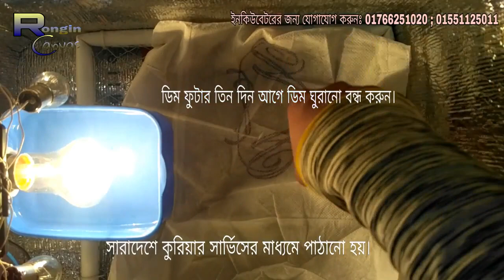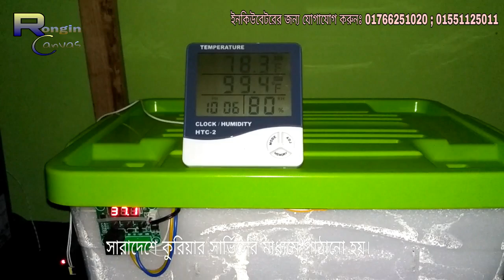কিভাবে_কোয়েল_পাখির_ডিম_থেকে বাচ্চা_ফুটাবেন_একই পদ্ধতি ব্যবহার করে সব ধরনের ডিম ফোটাতে পারবেন। A to Z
সোহান ইনকিউবেটর এন্ড ইলেক্ট্রনিক্স । এখানে ১০০% পরীক্ষিতভাবে অটোমেটিক, সেমি অটোমেটিক এবং মিনি ইনকিউবেটর তৈরি করা হয়।
সেমি অটোমেটিক  ইনকিউবেটর মূল্য তালিকা:

         "বেঙ্গল / আরএফএল প্লাস্টিকের বাক্স"
★ 20 ডিমের ক্যাপাসিটি ইনকিউবেটর = 1500 ৳
★ 48 ডিম ক্ষমতা ইনকিউবেটর = 2200 ৳
★ 80 ডিম ক্ষমতা ইনকিউবেটর = 2500 ৳
★ 100 ডিম ক্যাপাসিটি ইনকিউবেটর = 2800 ৳
★ 120 ডিম সক্ষমতা ইনকিউবেটর = 3000 ৳

                "ককসিট বাক্স"
★ 48 ডিমের ক্ষমতা ইনকিউবেটর = 2000 ৳
★ 80 ডিম ক্ষমতা ইনকিউবেটর = 2200 ৳
★ 100 ডিম ক্ষমতা ইনকিউবেটর = 2500 ৳
★ 120 ডিম ক্ষমতা ইনকিউবেটর = 2700 ৳

     "এসি / ডিসি অটো সিস্টেম ইনকিউবেটর"
★ 20 ডিমের ক্যাপাসিটি ইনকিউবেটর = 1800 ৳
★ 48 ডিম ক্ষমতা ইনকিউবেটর = 2500 ৳
★ 80 ডিম ক্ষমতা ইনকিউবেটর = 2800 ৳
★ 100 ডিম ক্যাপাসিটি ইনকিউবেটর = 3100 ৳
★ 120 ডিম সক্ষমতা ইনকিউবেটর = 3300 ৳
সহজ শর্তে কুুুুরিয়ার  সার্ভিসের মাধ্যমে ডেলিভারি  করা হয়। যোগাযোগ করতে  কল করুন 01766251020